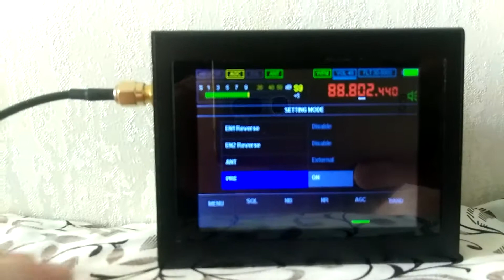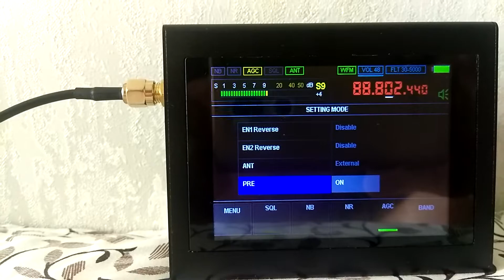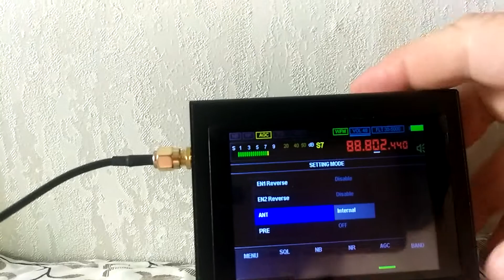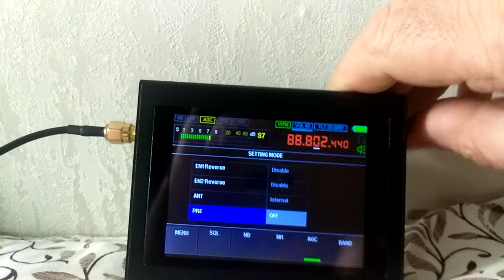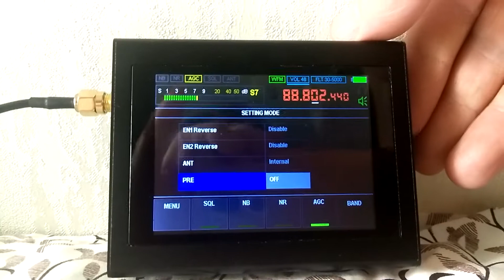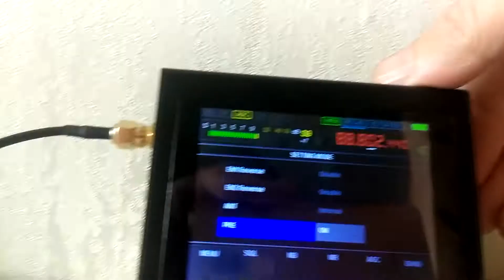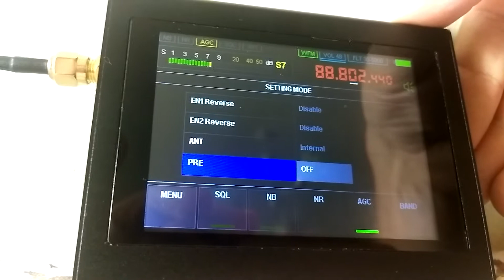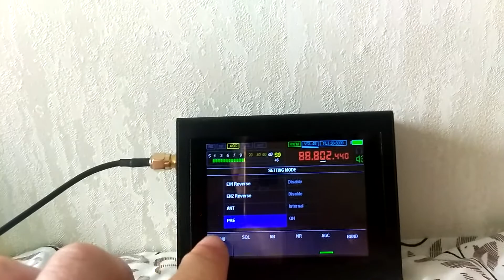Malahit. Регулировка усиления сигнала на FM.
Радио   Шансон  88,8 МГц.